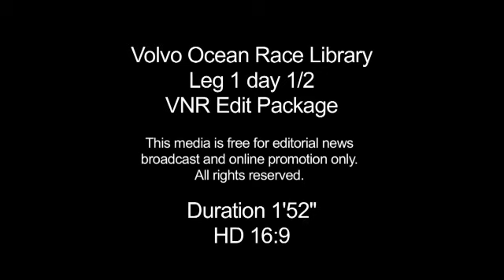06-10-2011. Dramáticas primeras 24 horas de la Volvo Ocean Race 2011.FLV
06-Nov-2011. Dos de los seis barcos que compiten en la Volvo Ocean Race 2011-12, se han visto obligados a retirarse de la regata dentro de las primeras 24 horas en alta mar. Los equipos fueron acosados ​​por una condiciones de mar brutales incluso antes de abandonar el Mediterráneo.